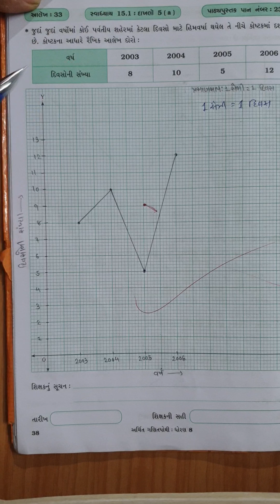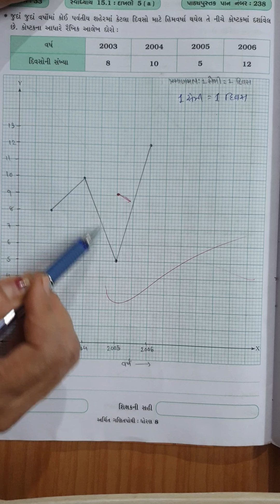std 8 maths, ch 15 (Aalekh no parichay), swadhyay 15.1 dakhlo 5(a,b), 6, 7